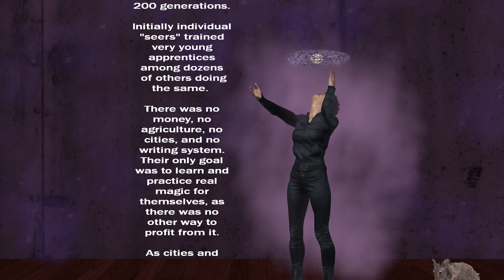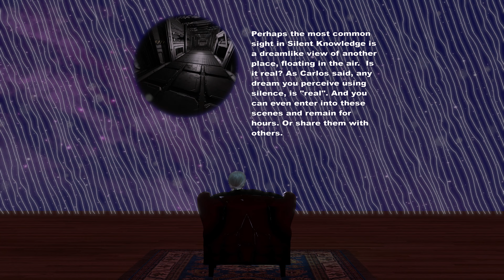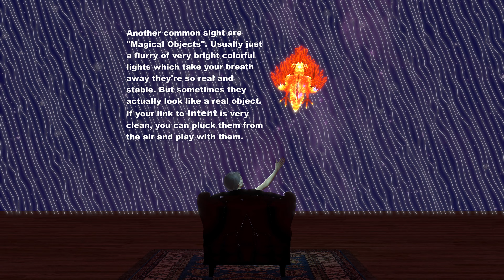Layered SK FullSize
The 3840x2160 version of the "Layered Silent Knowledge" video.

There's a cellphone version too.

But 4 total on archive.org where you can download them without having to make Youtube unhappy with your add-ons.  A low res, and a "square" one for instagram.

I sure hope those "offended" by me trying to wake them up to the horrors of pretend magic, like Milarepa or other Asian mystic topics and religions, will look at this and understand, YOU get to do this daily, if you'll give up the pretending and lame hero worship.

No one is trying to trick you here, and if you pay attention you'll notice there's no group, no church, no meetings, no books, no videos to buy, no lectures, no workshops, no interviews, and this channel certainly isn't monetized.

No one with real magic will ever want your money.

If they do, they don't actually have real magic.

So don't get angry.

Get honest.

Give up your need to rise in a crummy fake social order like Buddhism, and give up pretending you are getting results as people do with any form of meditation.

Those results are no better than Jogger's high, or what a woman can do in a hot tub to soothe herself.

Or what you yourself do, when you hit the snooze alarm in the morning to get "just 5 more minutes".

That's meditative effects.

Of no use to anyone. It sends your "double" back into sleeping dreaming, where it's lost in infinity.

You need to bring your doppelganger out, to MERGE with you in the real world.

Do your magic fully awake, eyes wide open, and completely sober!

And kick Yogi butt hands down.  All of them, in all of recorded  history.

All lame pretenders who just wanted money.

I can't say kick Buddha butt, because in fact "The Buddha" never actually existed.

The Chinese made up the version we've all heard about.

They have a habit of copying stuff from foreign countries, making it cheap, and reselling it in mass.

Although lately, their stuff is not so bad.

They started hiring Russian and Australian engineers.